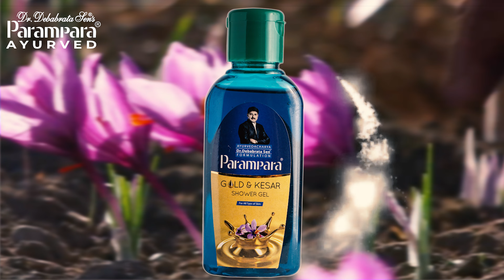Gold & Kesar Plus Face Wash & Shower Gel || Dr Debabrata Sen || Parampara Ayurved & Baidyas Pariwar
Parampara Ayurved & Baidyas Pariwar
“Gold & Kesar Shower Gel"

Description :
Ayurvedacharya DR. Debabrata Sen’s  Formulation Parampara Ayurved’s Doctor's Made Medicine “Gold & Kesar Shower Gel"
INDICATION :
Parampara Ayurved’s Gold & Kesar Shower Gel is a Medicated Shower Gel contains Kesar, Gold Dust, Neem & Alovera Etc Makes Your Skin Feeling Revitalized And Refresh. It’s gently removed impurities from your skin and provides you a MOISTURIZED supple skin.
DIRECTION: Apply on wet skin, rubbed it properly and then rinse it properly.

All Over India Door Step Delivery Avaliable
FOR CLINIC APPOINTMENT & ANY OTHER QUERIES
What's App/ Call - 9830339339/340